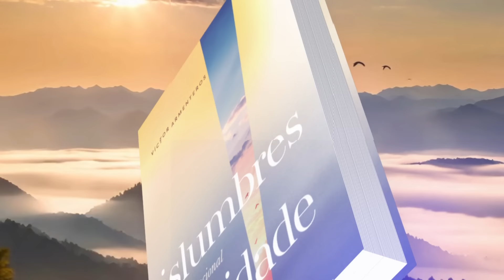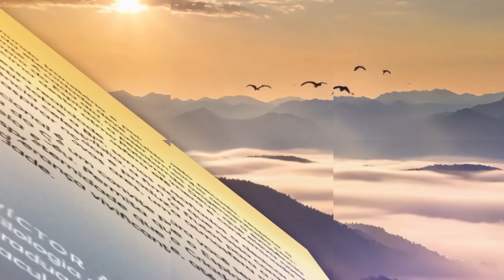Meditações Diárias: 23 de Janeiro - Mamihlapinatapei l Vislumbres da eternidade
Mas Esaú correu ao encontro de Jacó e abraçou-se ao seu pescoço, e o beijou.
 E eles choraram. Gênesis 33:4, NVI

| VEJA TAMBÉM |